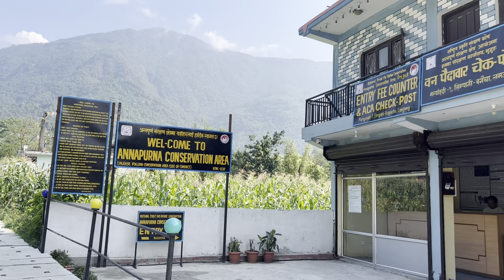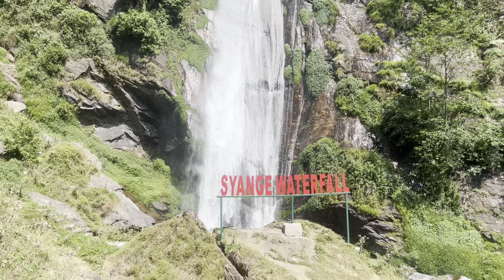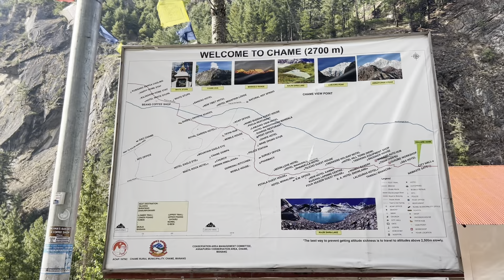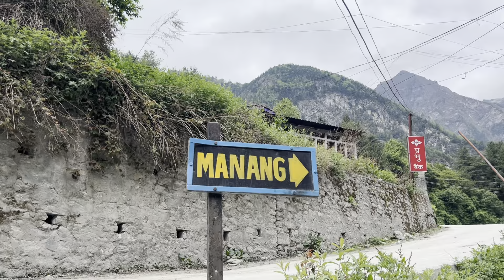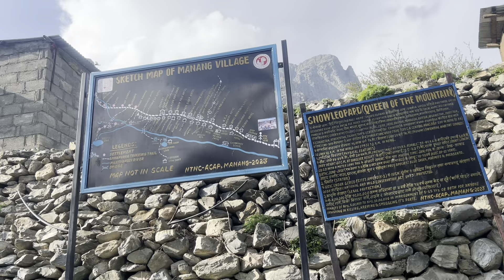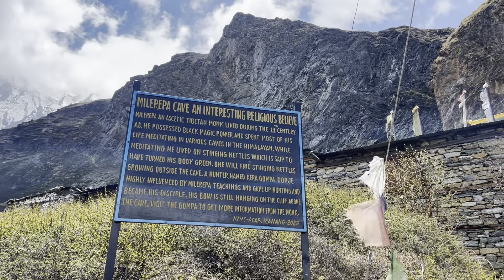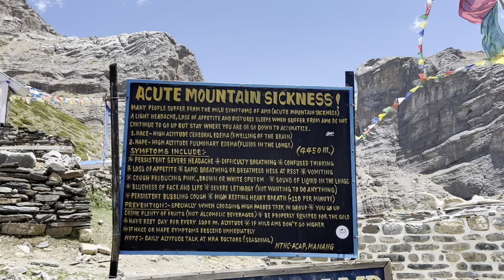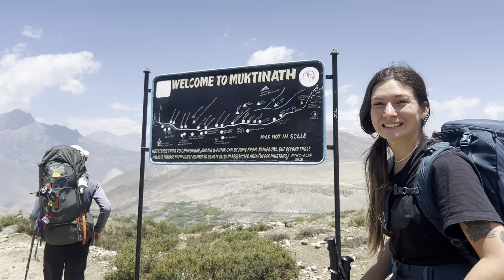Annapurna Circuit Trek || An Epic Adventure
Join us on an unforgettable 10-day journey through one of the most renowned trekking routes in the world - the Annapurna Circuit in Nepal! This epic adventure takes us through breathtaking landscapes, charming villages, and challenging terrains as we immerse ourselves in the natural beauty and cultural richness of the Himalayas.

The Annapurna Circuit is one of the most popular and scenic trekking routes in Nepal. Starting from Besisahar and ending at Muktinath Mustang, a 10-day itinerary would be quite intensive but doable for experienced trekkers. Here’s a suggested itinerary:

Day 1: Besisahar to Chame (2,670m)
- **Distance**: ~65 km (Jeep ride to Chame to save time)
- **Highlights**: Scenic drive through villages, waterfalls, and terraced fields.
- **Accommodation**: Teahouse in Chame.

Day 2: Chame to Upper Pisang (3,877m)
- **Trekking Time**: 5-6 hours
- **Highlights**: Walk through forests, views of Lamjung Himal, Annapurna II, and Pisang Peak.
- **Accommodation**: Teahouse in Upper Pisang.

Day 3: Upper Pisang to Manang (3,540m)
- **Distance**: ~17 km
- **Highlights**: Diverse landscapes, visit Braga Monastery, acclimatization.
- **Accommodation**: Teahouse in Manang.

Day 4: Acclimatization Day in Manang (rest day)
- **Activities**: Short hikes to Bhojo Gumba or Gangapurna Lake and hike to Milerepa Cave, rest and acclimatize.

Day 5: Manang to Tilicho Base Camp (4286m)
- **Trekking Time**: 10-11 hours
- **Distance**: ~14km
- **Highlights**: Gradual ascent, views of Annapurna III, tilicho mountain and gangapurna mountain. Should pass by landslide area be carefull
- **Accommodation**: Teahouse in tilicho base camp.

### Day 6: Tilicho Base Camp to Shreekharka (4,047m)
- **Trekking Time**: 5-6hours
- **Distance**: ~7 km
- **Highlights**: Walk through landslide area.
- **Accommodation**: Teahouse in Shreekharka.

### Day 7: Shreekharka to Upper yakkharka (4,171m)
- **Trekking Time**: 7-9 hours
- **Highlights**: stunning panoramic views, find yaks on the way.
- **Accommodation**: Teahouse in Upper Yakkharka.

### Day 8: Upper yakkharka to Thorong High Camp(4876m)
Trekking time  : 10 hours
- **Distance**: 9 km
- **Accommodation**: only one Teahouse in high camp.

### Day 9: High Camp to muktinath(3,758m) via Thotong La Pass (5,414m)
- **Trekking Time**: 8-9hours
- **Highlights**: Passing through Thorong La Pass.Experience windy and extrim cold enviroment.
- **Accommodation**: Teahouse in Muktinath.

### Day 10: Muktinath to Pokhara

- **Highlights**: View of Dhaulagiri and Nilgiri mountains ranges. Visit to muktinath temple.
- **Travel**: Flight from Jomsom to Pokhara (20 minutes) or drive if flights are canceled.
- **Activities**: Explore Pokhara or relax by Phewa Lake.

This itinerary allows for acclimatization and rest days to adjust to the altitude, making the trek safer and more enjoyable. Ensure you check local conditions, permit requirements, and availability of transportation, especially for the drive to Chame and the flight from Jomsom to Pokhara.

Throughout this trek, we faced various challenges, from altitude sickness to unpredictable weather, but the rewards were beyond words. Join us as we share tips, stories, and breathtaking footage from this once-in-a-lifetime adventure!

**Timestamps:**
00:00 - Introduction
01:00 - Day 1: Besisahar to Chame
5:19 - Day 2: Chame to Upper Pisang
15:07 - Day 3: Upper Pisang to Manang
25:27 - Day 4: Acclimatization (Rest Day) in Manang. Visit to Milerepa Cave and Gongapurna lake
29:09 - Day 5: Manang to Tilicho Base Camp
36:18 - Day 6: Tilicho Base Camp  to Shreekharka
46:40 - Day 7: Shreekharka to Upper Yakkharka
 54:54 - Day 8: Upper Yakkharka to Thorong high camp via Thorong Phedi
1:01:42 - Day 9: Thorong high camp to Muktinath via Thorong La Pass
1:08:37 - Day 10: Muktinath to Pokhara

**Part of Trekking family:**